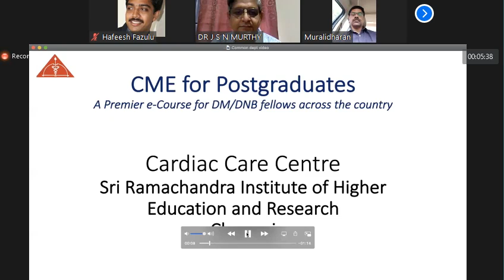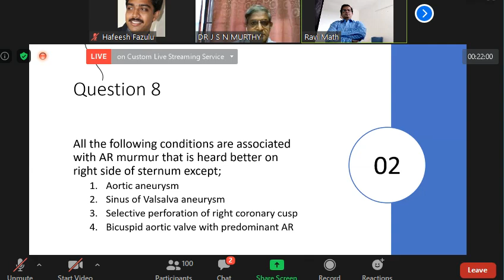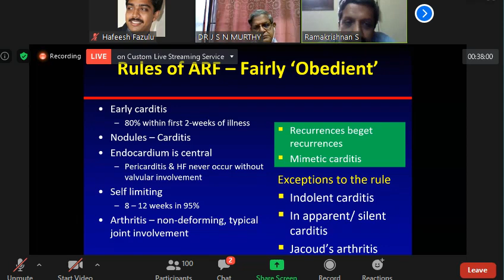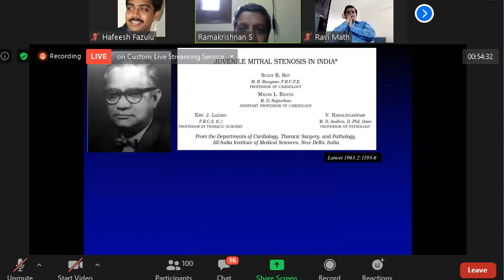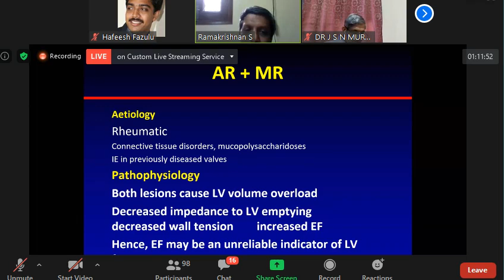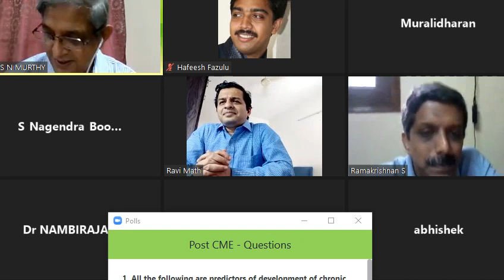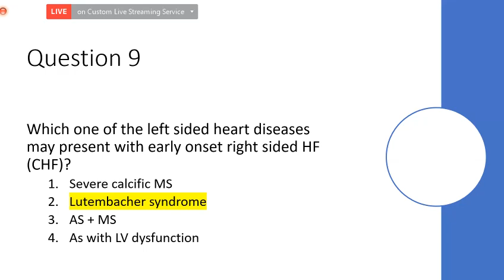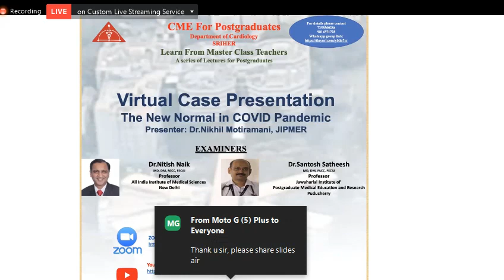Approach to Multivalvular Heart Disease Dr S Ramakrishnan AIMS Delhi 18th July 2020